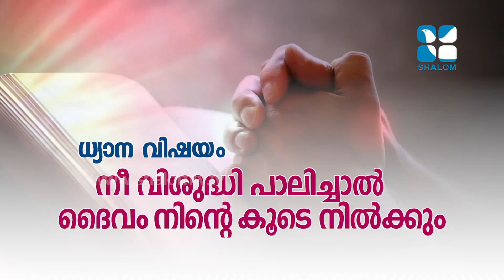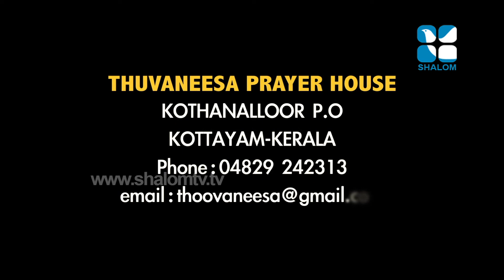MAY 20,2020 Vachanagni 235 Fr George Kudunthayil